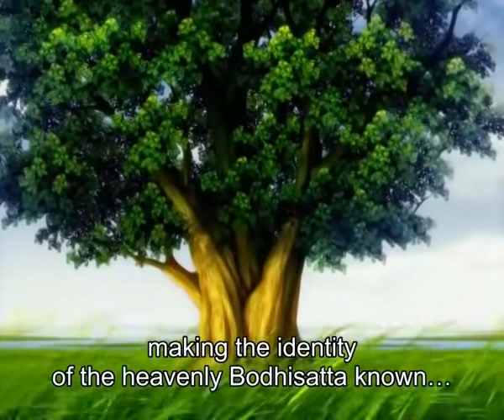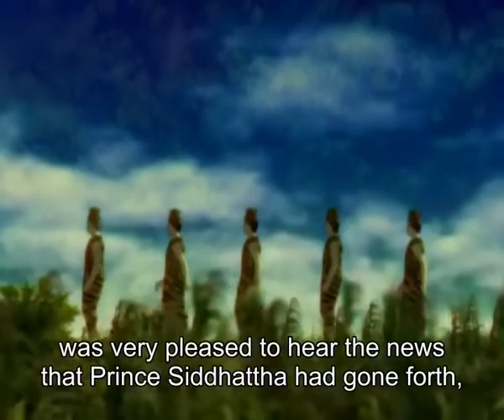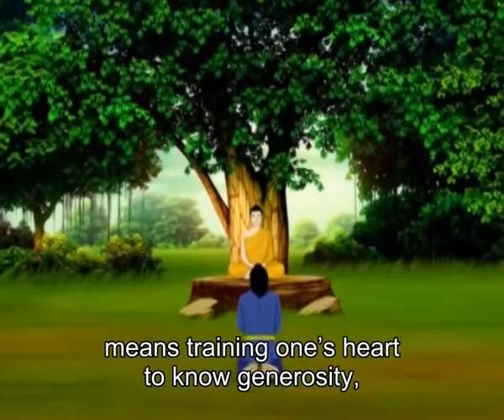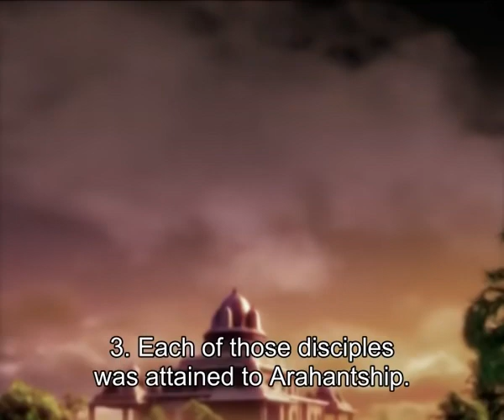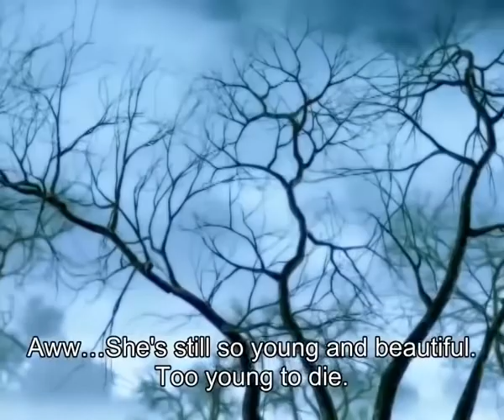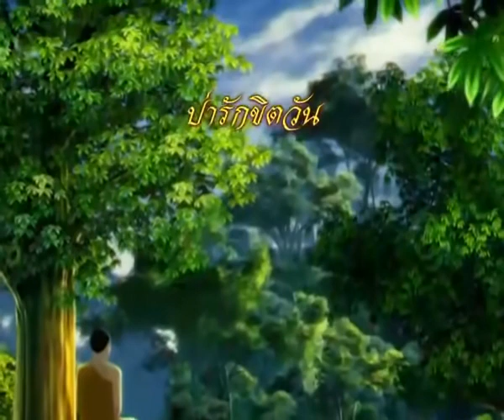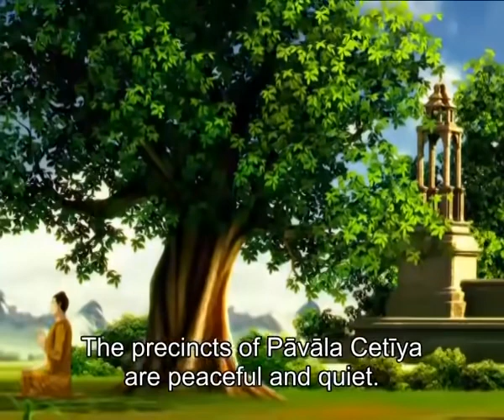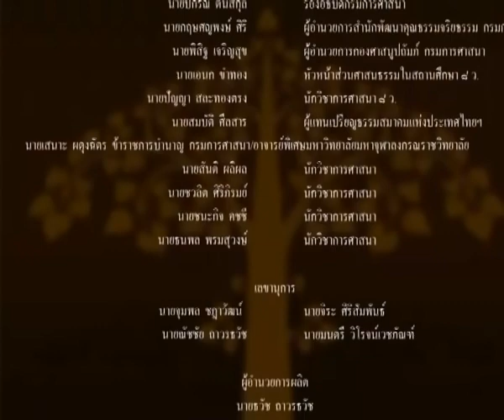Buddha Life Movie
This animation movie is about the life of Buddha based on Pali Canon (Theravada Buddhism) and other commentaries. It was produced by members of the Buddhist community in cooperation with the Department of Religious Affairs and the National Office of Buddhism, Thailand. It is considered one of the most accurate story of the Buddha. It is almost 5 hours long and very detailed.